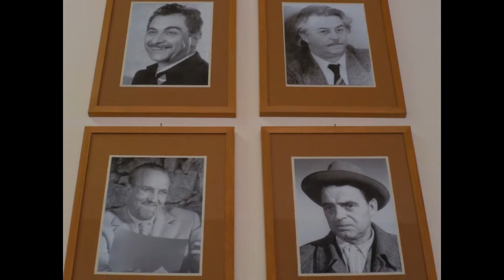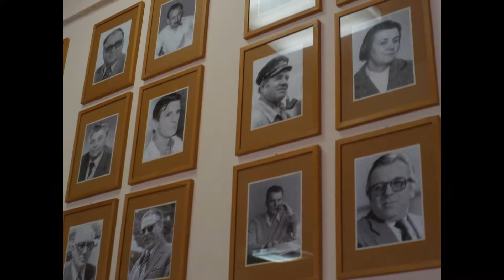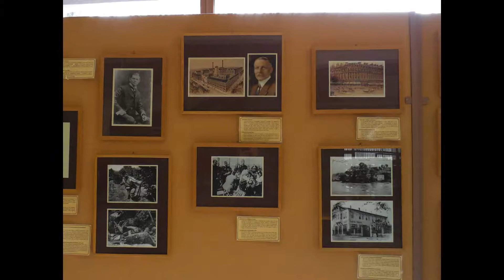Cinematheque of Macedonia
Last Saturday I visited the Cinematheque of Macedonia. It was absolutely stunning. I learned a lot of things about photography and filmography and saw many rare pieces of ancient cameras. The history of Macedonian film was presented and I had a chance to see the rarest film posters. It was quite an experience!